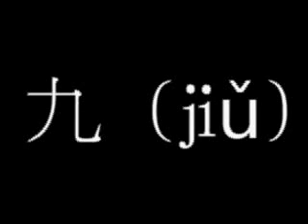تسعة WMV V9 تعلم الصينية بالعربية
الصينية ليست واحدة من لغاتي السبع على ترخيص الإرشاد السياحي، ولم يسبق لي أن تعاملت معها بالبكالوريوس أو الليسانس أو الماجستير أو الدكتوراة عن قرب، لكن واتتني الفكرة –بمناسبة دراستي لها حالياً- أن نتعلمها أيضاً سويا على الانترنت! فهل تشاركني في ذلك؟ إن كنت مرشداً سياحياً أو تسعى لذلك فهي اللغة الرائجة حاليا بسوق السياحة المصري بعد توقف أغلب أنماط السياحة التقليدية بعد ثورة يناير 2011، عدد متحدثيها يزيد عن المليار وربع! لكن حين نتعلمها معاً فالأمر مختلف لأنني هذه المرة ما زلت في مرحلة تعلمها بعد وأنت ستشاركني في ذلك لنتعلمها معاً مباشرة على هواء الانترنت! بالطبع سأكون حريصاً أن أقدم لك المعلومة الدقيقة جداً قدر الإمكان ولكن مهما كان الأمر فالأمر وأنت تتعلم ليس كمثله وقد حصلت بالفعل على إجازتك الرسمية في لغة من اللغات.
اللغة الصينية، لغة مستقبل السياحة والعالم، وربما لغة ربع العالم مستقبلاً، لغة من الصعب أن تمتلأ بعالم الإرشاد السياحي شأن لغات أحرى حدث لها ذلك.
اللغة الصينية، ربما ... لغة بكل ما سبق أن تعلمته من لغات، على الأقل من جهة تعداد متحدثيها، ولا صعوبة تجرؤ يوما أن تتحدى الإرادة بإذن الله.